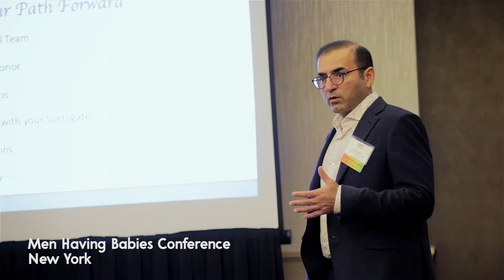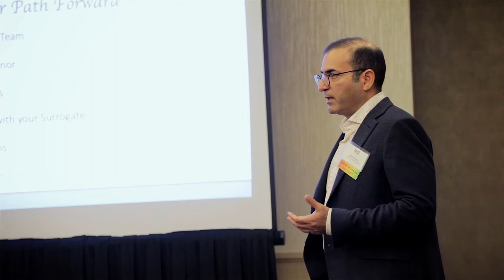Dr. Ashim Kumar - MHB's Advisory Board